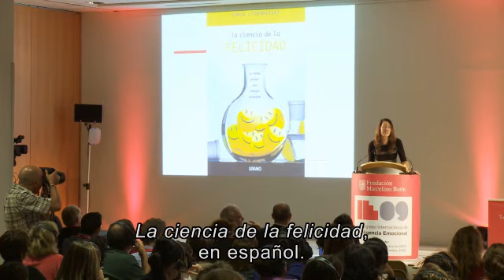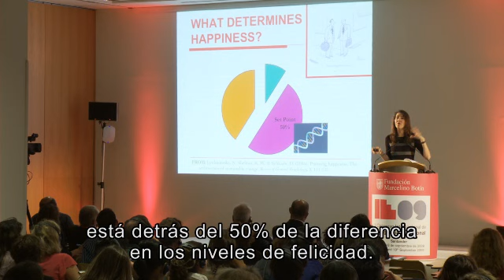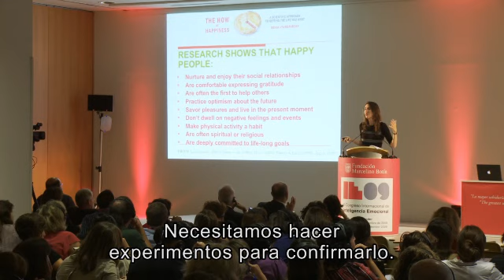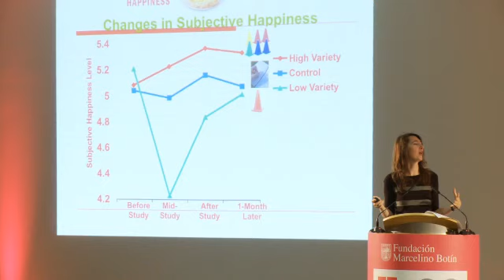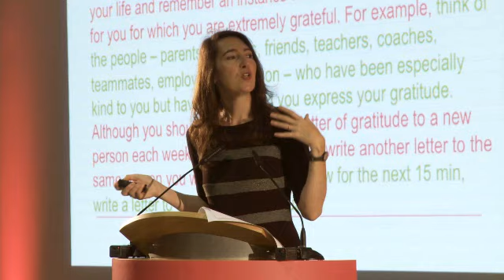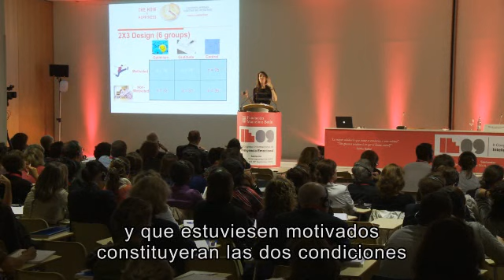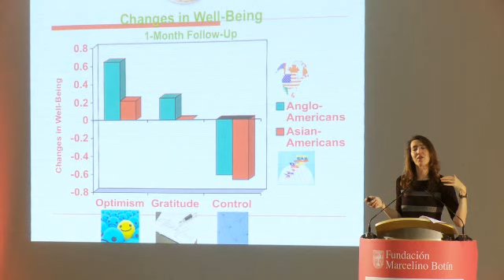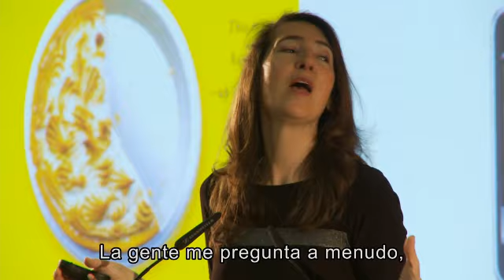EI2009 Sonja Lyubomirsky (Plenary) Lecture / Conferencia de Sonja Lyubomirsky IE2009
Esta iniciativa forma parte de Educación Responsable, una experiencia educativa que la Fundación desarrolla en Cantabria desde 2004. Consiste en un proceso global (investigación, creación, formación, implementación, apoyo y evaluación), que ofrece recursos y técnicas educativas para facilitar y fomentar el desarrollo emocional, cognitivo y social desde la infancia, con un modelo de actuación en el que participan familia, escuela y comunidad.